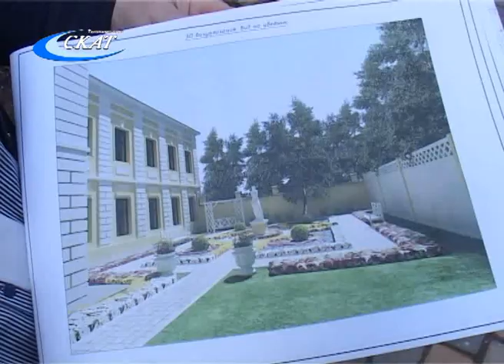ЗАКЛАДКА КУПЕЧЕСКОГО САДА